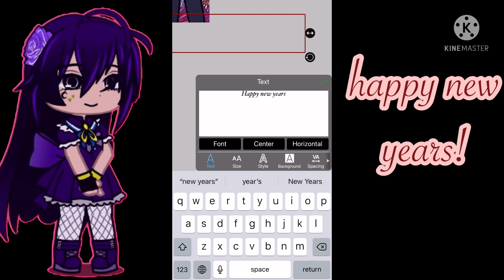Izuocha new year speed edit! //Happy new years!! :) // 🧨🎆🎇🎉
Its not new years for me yet!